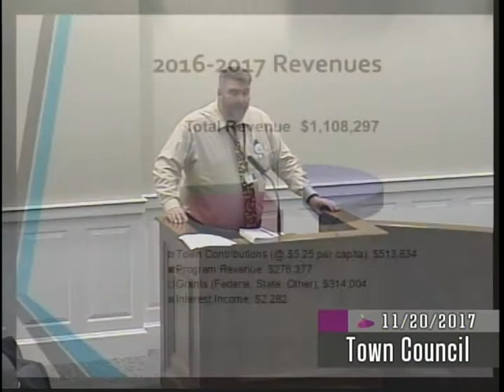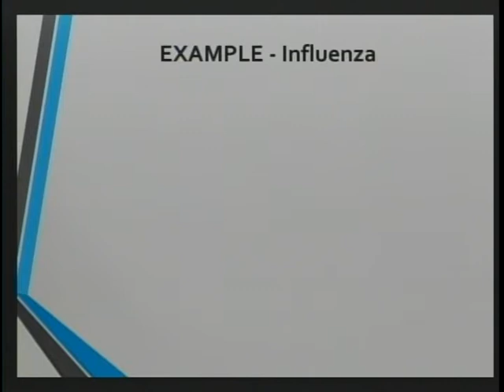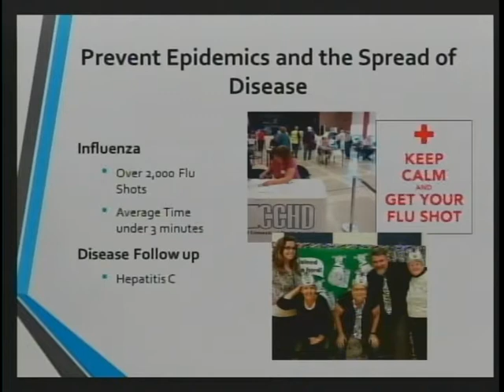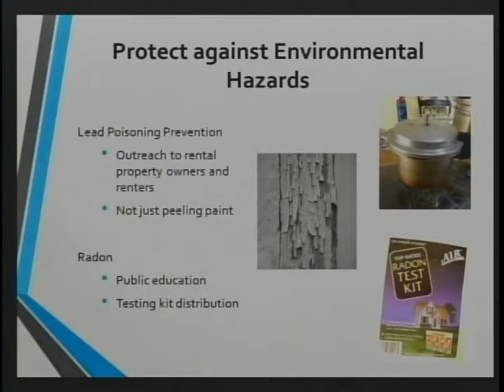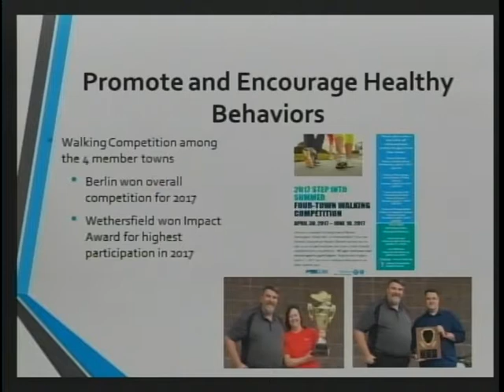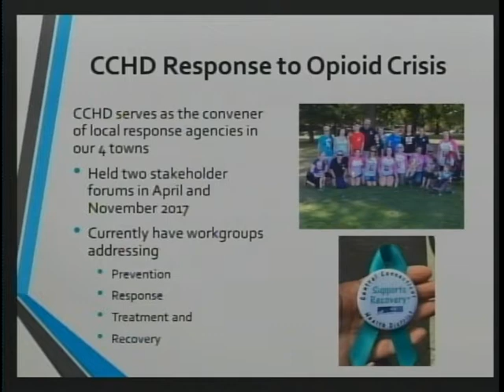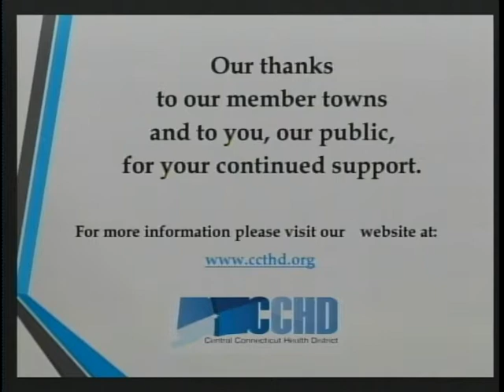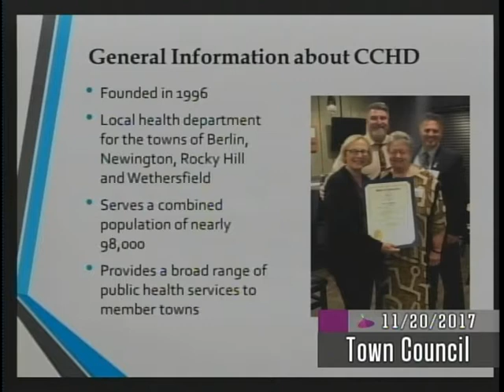November 20th, 2017 Town Council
The Wethersfield Town Council meeting for November 20th, 2017.